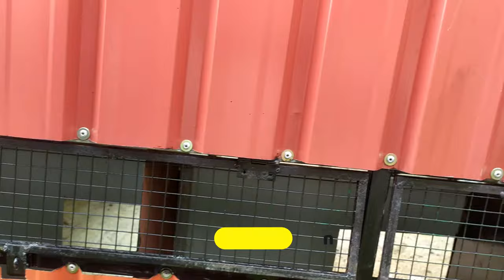Chicken Cage Design for Home | How Much Space for 50 Chickens